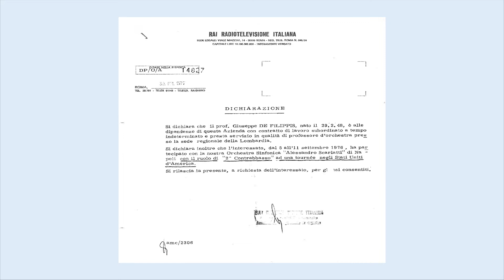Track 03 "Sovrapposizione" - IMPROVVISI per Contrabbasso solo (Giuseppe DE FILIPPIS)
-03- "Sovrapposizione"

- Questi Improvvisi composti tra il 1989 ed il 1990 evidenziano in modo intelligente la possibilità e caratteristiche proprie del Contrabbasso; dai suoni più gravi agli armonici e con i pizzicati l’autore si esprime con leggerezza, ironia ed eleganza.

- These "improvisations" composed between 1989 and 1990 intelligently highlight the possibility and characteristics of the double bass; from the most serious sounds to harmonics and with pizzicati the author expresses himself with lightness, irony and elegance.